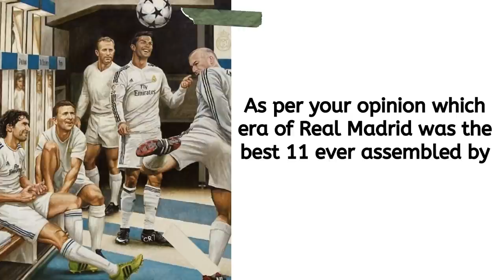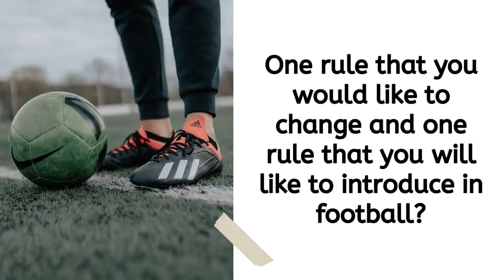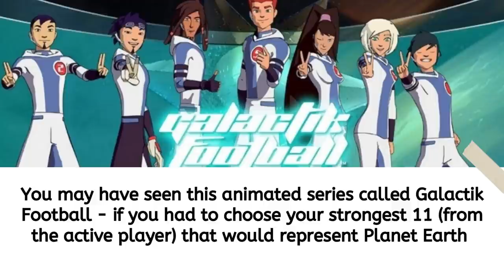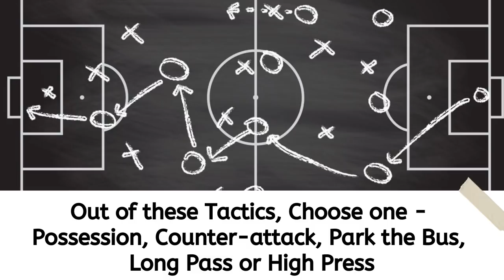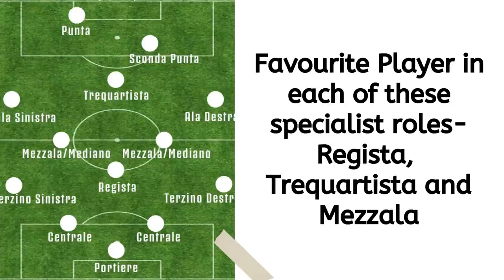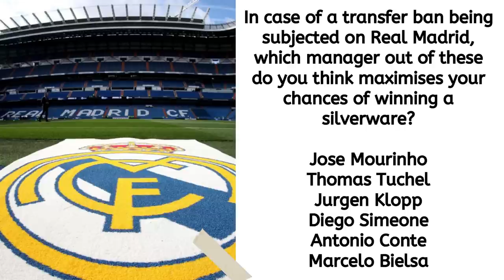Offbeat Questions With @yashyjr | Episode 1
Welcome Lads,
This is the first episode of Offbeat questions and my first guest is Yash Arora. I hope you like this video.